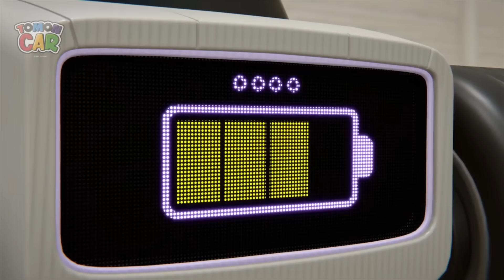Jungle Slide in Tomoncar｜Original Episode Ep04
Co-produce YujinMedia